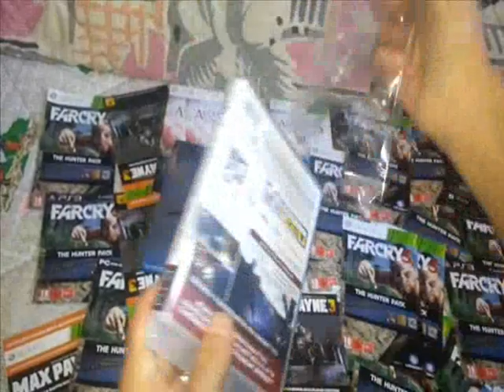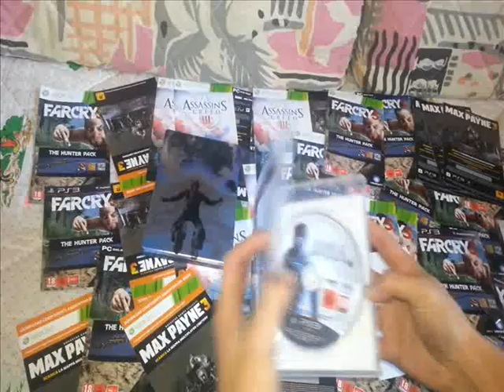Unboxing..Dead Space 3 limited edition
unboxing di dead space 3 limited edition per ps 3...e il primo video quindi mi scuso in anticipo per eventuali errori prometto di migliorare...buonavisione